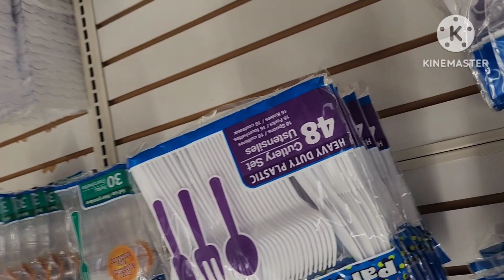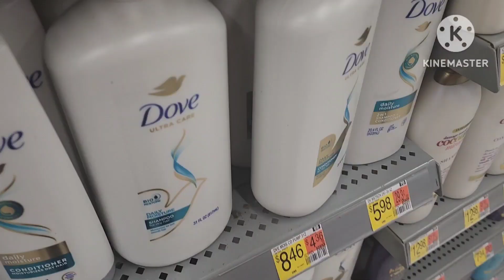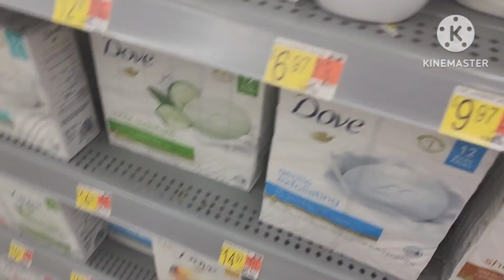late upload"kimmy's preparing her give away 4 her bday"